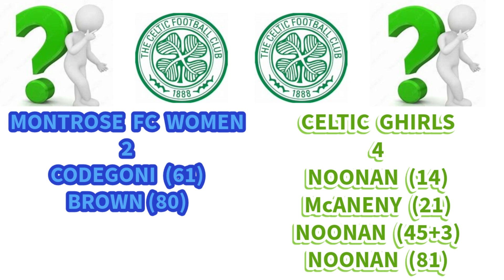CELTIC GHIRLS v VORSKLA POLTAVA: CAN THE GHIRLS MAKE UWCL HISTORY??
Celtic FC Women take on Vorskla Poltava in round 2 1st leg on Sunday having gone back top of SWPL with a 4-2 away win against Montrose
Analysis and stats of the Montrose game and analysis and stats to preview the Vorskla Poltava game
Along with line up prediction and score predictions